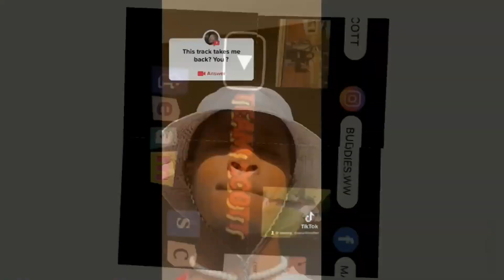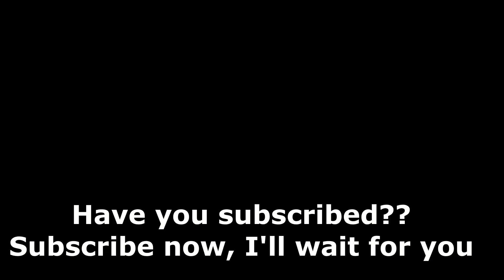Have you watched these cartoons!! (List of 50 cartoons) Ben 10 Johnny brave and dragon 🐉 ball z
Ayooooo what’s good it’s your boy manny man
And I’m here with Marcus and Moïse, going thou what we used to watch as kids dragonballz winxclub powerpuffgirls and many more!!